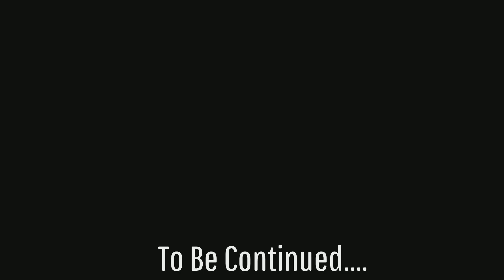The Witcher 3 | Dandelion, A new sword and Skellige! (Ep21) | PS5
The Witcher 3: Wild Hunt is an action role-playing game with a third-person perspective. Players control Geralt of Rivia, a monster slayer known as a Witcher.[1] Geralt walks, runs, rolls and dodges, and (for the first time in the series) jumps, climbs and swims.[2][3] He has a variety of weapons, including bombs, a crossbow and two swords (one steel and one silver).[4] The steel sword is used primarily to kill humans while the silver sword is more effective against creatures and monsters.[5] Players can draw out, switch and sheathe their swords at will. There are two modes of melee attack; light attacks are fast but weak, and heavy attacks are slow but strong.[6] Players can block and counter enemy attacks with their swords.[4] Swords have limited endurance and require regular repair.[7] In addition to physical attacks, Geralt has five magical signs at his disposal: Aard, Axii, Igni, Yrden and Quen.[8] Aard prompts Geralt to unleash a telekinetic blast, Axii confuses enemies, Igni burns them, Yrden slows them down and Quen offers players a temporary, protective shield.[9] The signs use stamina, and cannot be used indefinitely.[10] Players can use mutagens to increase Geralt's magic power. Geralt loses health when attacked by enemies, although wearing armour can help reduce health loss. Health is restored with meditation or consumables, such as food and potions.[4] Players occasionally control Ciri, Geralt's adoptive daughter who can teleport short distances.[11]

*** Collaboration videos with other Youtubers***

I run a discord channel with amazing group of YouTubers experienced and inexperienced, we all play our part in supporting each other by giving out helpful tips, posting video links and just having the basic chit chat within the group, if this is something you're interested in click the link below! you're more than welcome to join the growing community 😊 (if the link doesn't work contact me on Facebook messenger or twitter messenger)